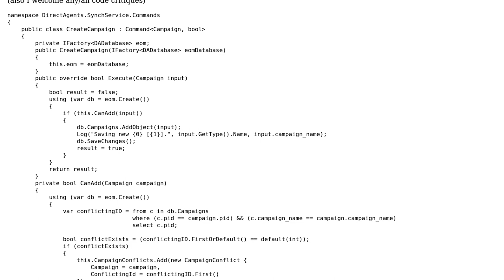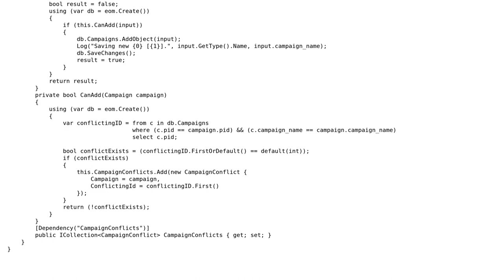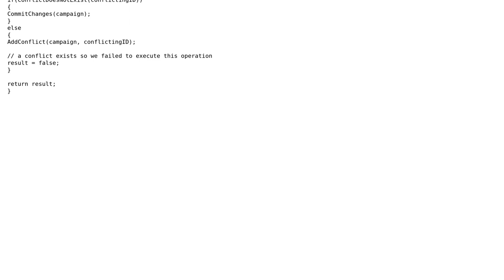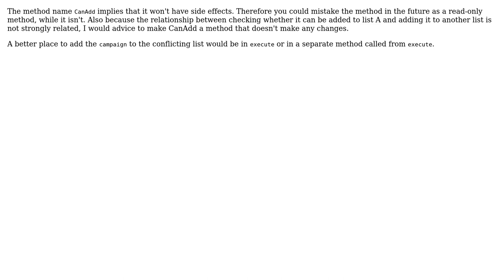Side effects in functions that find boolean conditions (2 Solutions!!)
Side effects in functions that find boolean conditions

With thanks & praise to God, and with thanks to the many people who have made this project possible! | Content (except music & images) licensed under CC BY-SA | Music | Images & others | With thanks to user Mark user dreza user Aaron Anodide and the Stack Exchange Network Trademarks are property of their respective owners. You are responsible for your own actions.